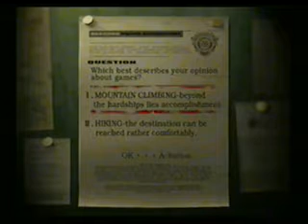Resident Evil 1 Game Cube Gameplay 1/2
Un gameplay que me pidieron, no es que vaya a hacer uno cada vez que me lo pidan, pero queria provar a capturadora que tengo